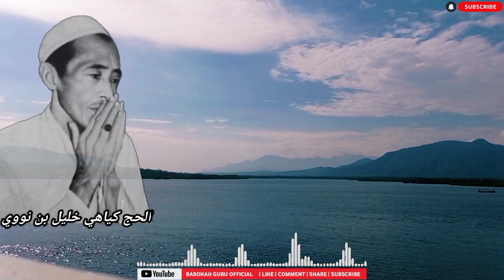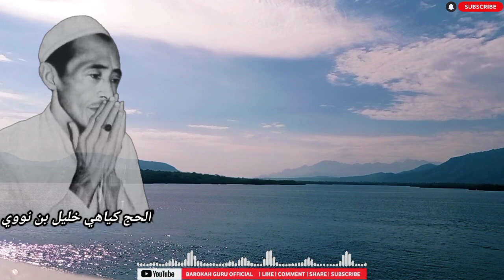KEHIDUPAN KIAI KHOLIL SIDOGIRI BERSAMA KE 2 ISTRINYA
Pondok pesantren Sidogiri adalah salah satu pondok pesantren tertua di Indonesia dengan puluhan ribu santri dan alumni. Semoga almarhum mendapat surga-Nya," tulisnya di akun twitter @mohmahfudmd.

Dikutip dari laman resmi Pesantren Sidogiri, sidogiri.net, KH Nawawi Abdul Jalil memimpin Pesantren Sidogiri sejak 2005 setelah kakaknya, KH Abdul Alim bin Abdul Djalil tutup usia.

Adapun Pesantren Sidogiri merupakan salah satu pondok pesantren tertua di Indonesia.

Masih mengutip laman resmi pesantren, Sidogiri dibabat oleh seorang Sayyid dari Cirebon Jawa Barat bernama Sayyid Sulaiman.

Sayyid Sulaiman adalah keturunan Rosulullah dari marga Basyaiban.

Ayahnya, Sayyid Abdurrahman adalah seorang perantau dari negeri wali, Tarim Hadromaut Yaman.

Sedangkan ibunya, Syarifah Khodijah, adalah putri Sultan Hasanuddin bin Sunan Gunung Jati.

Dengan demikian, dari garis ibu, Sayyid Sulaiman merupakan cucu Sunan Gunung Jati.

Sayyid Sulaiman membabat dan mendirikan pondok pesantren di Sidogiri dengan dibantu oleh Kiai Aminulloh.

Kiai Aminulloh adalah santri sekaligus menantu Sayyid Sulaiman yang berasal dari Pulau Bawean.